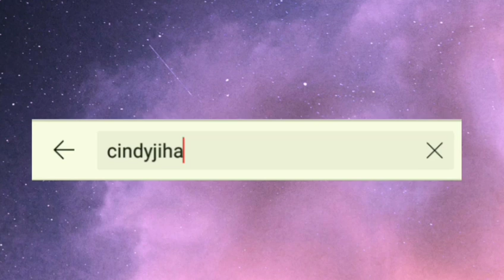KRIM MAHAL KALAH!! WAJAH PUTIH PERMANEN DALAM 15 MENIT?!